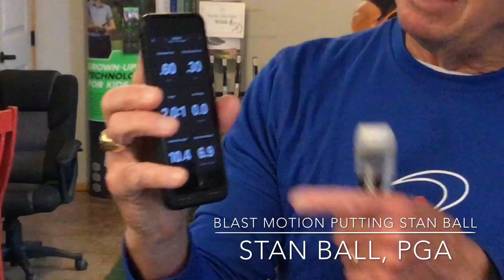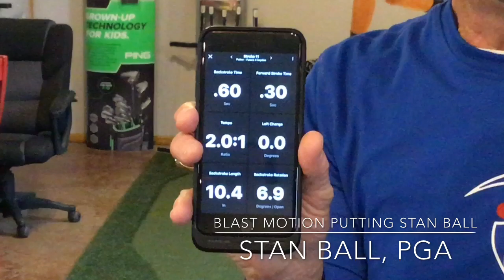Blast Motion Putting